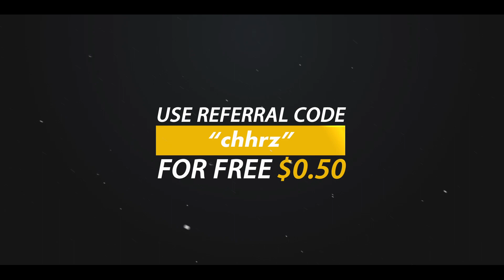CS:GO - EPIC FAIL to WIN PRO Moments!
**18+ Gamble at your own risk and gamble responsibly!**

▶Steam:◀

Songs:
Joey Bada$$ - Waves Instrumental
Drake ft. Jay Z - Pound Cake Instrumental
J. Cole - Wet Dreamz (INSTRUMENTAL)